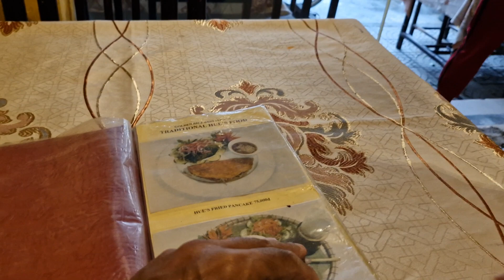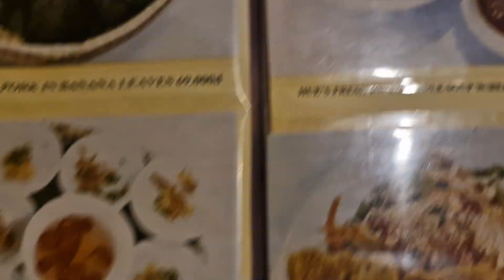day 33 - lunch time - Japanese Rice Balls place isn't opened until 3pm so Golden Rice it is